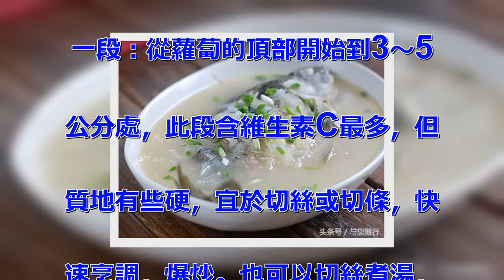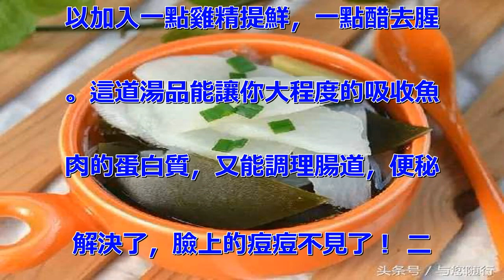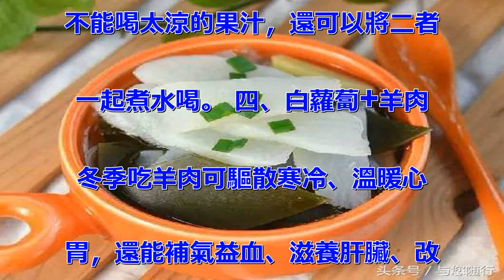白蘿蔔這樣吃，30分鍾就能排出黑臭的陳年宿便！養肝排毒安全有效！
白蘿蔔是一種常見的蔬菜，生食熟
食均可，其味略帶辛辣味。它富含
維生素和微量元素有助於增強體免
疫力。 白蘿蔔排毒 除了維生素
，白蘿蔔中的膳食纖維含量非常可
觀，尤其是葉子中含有的植物纖維
更是豐富。這些植物纖維可以促進
腸胃的蠕動，消除便秘，起到排毒
的作用，從而改善皮膚粗糙、粉刺
等情況。具有下氣、消食、除疾潤
肺、解毒生津，利尿通便的功效。
 怎麼吃蘿蔔才最有功效？ 蘿蔔
的不同部位所含的營養成分不同，
因此，可採用不同部位不同吃法，
以便能最大程度地吸收蘿蔔所含的
營養。從頭(粗的部分)到尾(細
的部分)一般可分3段食用。 第
一段：從蘿蔔的頂部開始到3～5
公分處，此段含維生素C最多，但
質地有些硬，宜於切絲或切條，快
速烹調，爆炒。也可以切絲煮湯，
或用於做餡，味道極佳。 第二段
：是蘿蔔的中間部分，此段含維生
素C也比較多，而且含糖量較多，
質地較脆軟，可切丁做沙拉，或切
絲用糖、醋拌冷盤，炒煮也很可口
。 第三段：是從蘿蔔的第二段到
尾部的一段，這一段有較多的澱粉
酶和芥子油一類的物質，有些辛辣
味，可幫助消化，增進食慾，可用
來醃拌。若削皮生吃，是患者用以
代替水果的上選。做菜可燉塊、炒
絲、燒湯。 白蘿蔔5種吃法，讓
你健康養生 一、白蘿蔔鯽魚湯
把蘿蔔煮到自己喜歡的軟硬程度，
加入適量的鹽，如果你喜歡，還可
以加入一點雞精提鮮，一點醋去腥
。這道湯品能讓你大程度的吸收魚
肉的蛋白質，又能調理腸道，便秘
解決了，臉上的痘痘不見了！ 二
、白蘿蔔+海帶 海帶和紫菜含碘
豐富。 白蘿蔔和海帶一起煮湯有
化痰消腫的功效，對預防甲狀腺腫
大有一定功效。 三、白蘿蔔+梨
 白蘿蔔+梨，可潤肺、清熱、化
痰。梨有潤肺涼心、消痰去火的功
效，跟白蘿蔔一起榨汁喝，不僅能
掩蓋白鬍蘿蔔的辛辣味，還可以讓
食療功效加倍。脾胃不好的，如果
不能喝太涼的果汁，還可以將二者
一起煮水喝。 四、白蘿蔔+羊肉
 冬季吃羊肉可驅散寒冷、溫暖心
胃，還能補氣益血、滋養肝臟、改
善血液循環。 但「肉生痰」，羊
肉吃多了容易上火，如果和有清涼
作用的白蘿蔔一起燉著吃，不僅化
痰、瀉火，而且還能解油膩，讓營
養互補。 五、白蘿蔔湯+小蔥+
薑片 把蔥段、薑片和白蘿蔔片一
起煮湯，冬季是風寒感冒多發的時
節。感染風寒後，會怕冷、怕風、
出汗少、鼻塞流涕、咳嗽有痰，此
時應吃些讓發熱的食物。把蔥段、
薑片和白蘿蔔片一起煮湯，有散寒
、止咳的功效，這道湯還可預防感
冒。